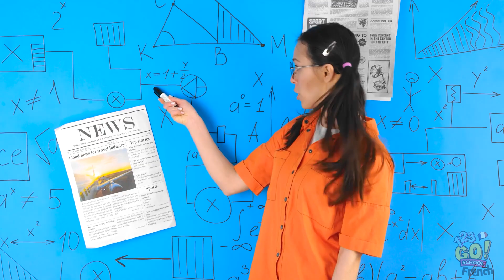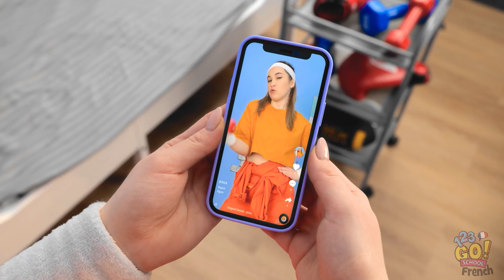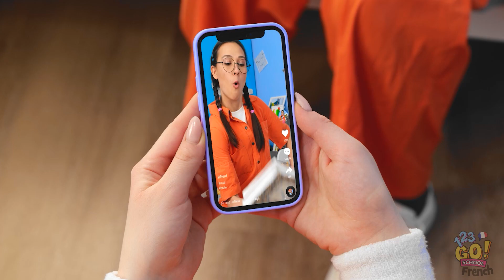ÉLÈVE SPORTIVE VS INTELLO EN PRISON | Comment Devenir Populaire En Prison ! Par 123GO! SCHOOL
Comment tu aurais fait pour voler la nourriture de la gardienne ? 🔍
Dis-nous dans les commentaires ! 💙